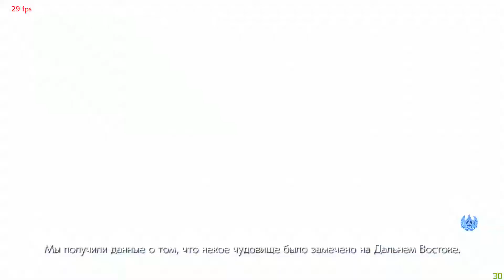Прохождение сюжетки Tekken 7 #3 - Визит Акумы в додзё Мисима